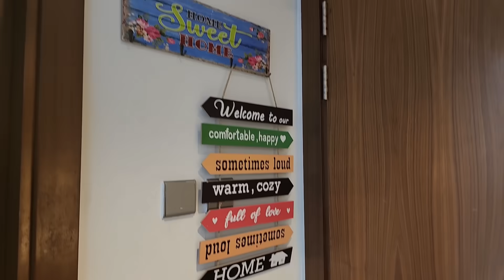Apne Birthday pe bnaya Special Breakfast - Onion Pakora Toast 😋 Chocolate Cheese Toast👌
Onion Pakora Toast 😋
Recipe in video

Choco Cheese Toast👌
Recipe in video

Preatige Preasure Cooker